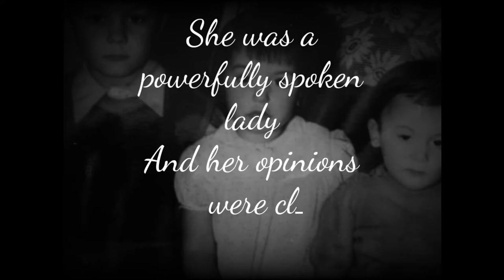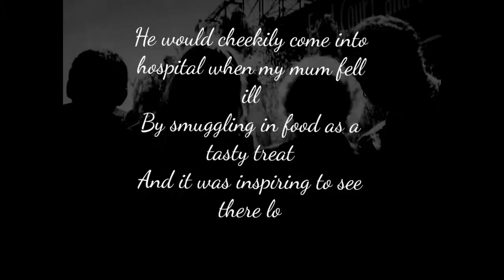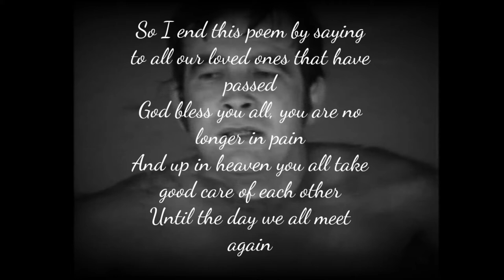A medley of lost loved ones